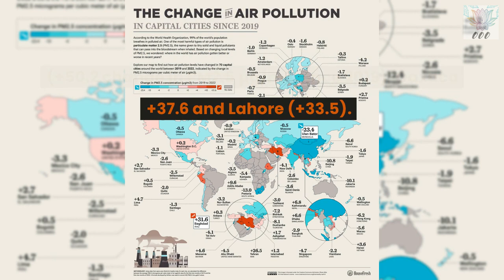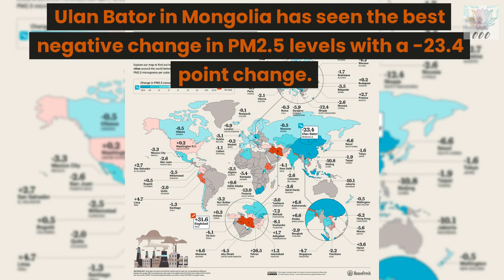The Best and Worst Cities Air Pollution 2023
This video is a run down of the latest report of the largest cities in the worlds and their air pollution level changes.  Some have been doing very good at reducing the air pollutants, while others have been polluting the air much more than before.  Check it out to find out who is top of the list for best and worst air in the world.
-Clean Cities- Dirty Cities- Healthy Air- Unhealthy Air- Great to Breath- Not Great to Breathe- Where can I breathe safely?  Where should I not breathe? Carbon Dioxide- Pm2.5-Danger- Dangerous- Do Not Live Here- Dangerous Places to Live- Why you dont want to live here-